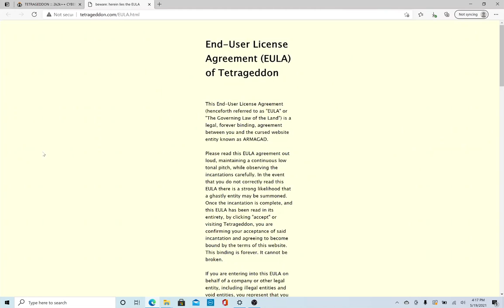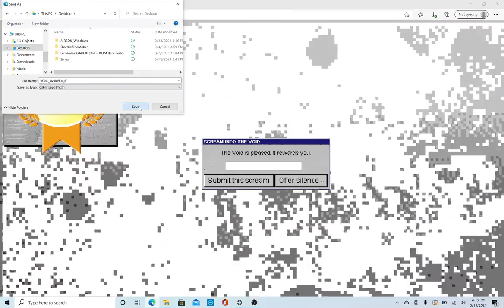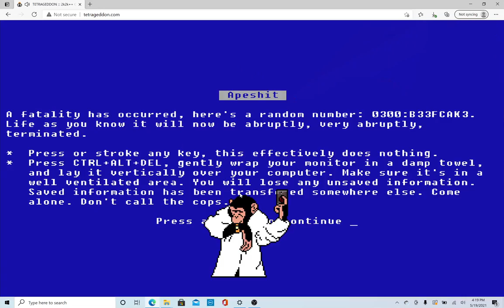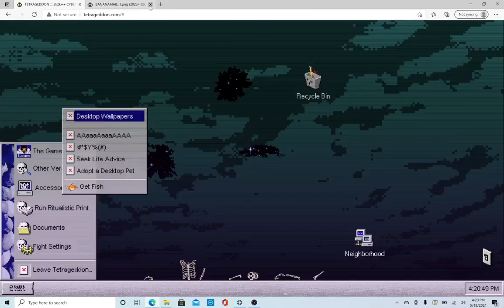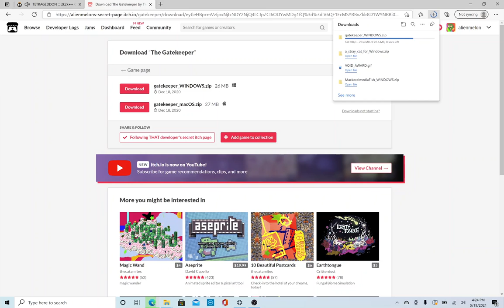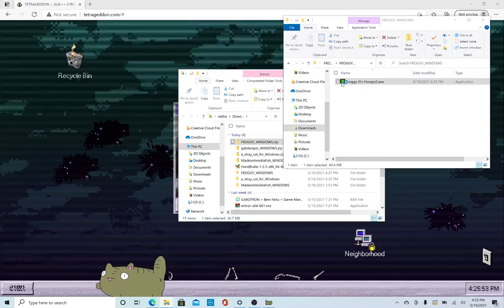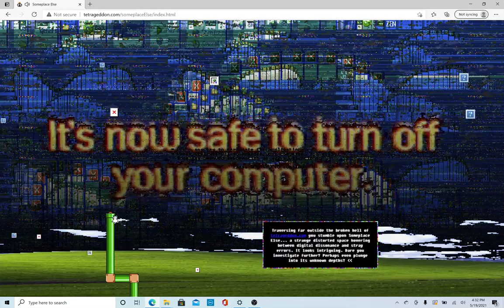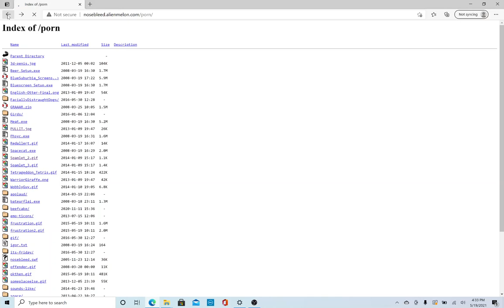Tetrageddon.com 2021 Playthrough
A playthrough of the new Tetrageddon.com
I'm uploading this for a talk...